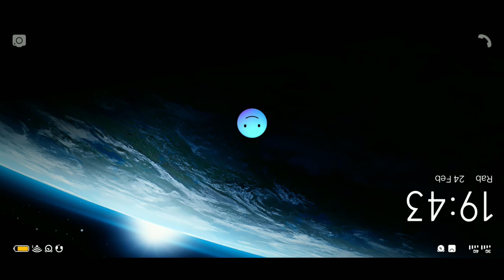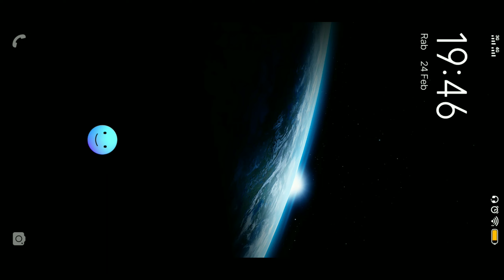Clash of Clans, Back to play COC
Welcome to Cubo Main Channel, Clash of clans adalah sebuah permainan dalam membangun sebuah desa, mendirikan clan dan berlomba dalam peeang klan epik untuk pemain seluruh dunia.